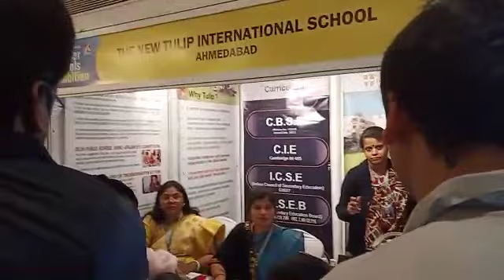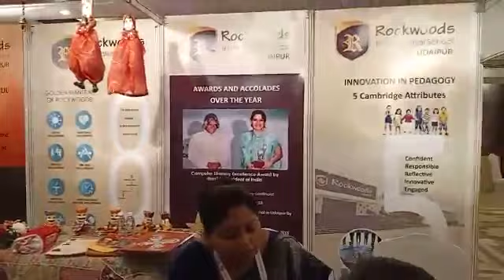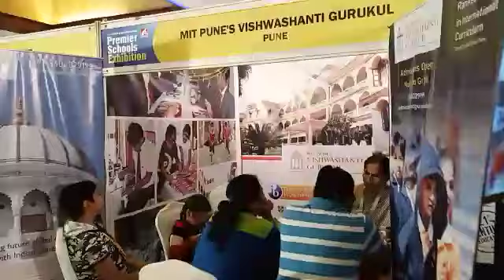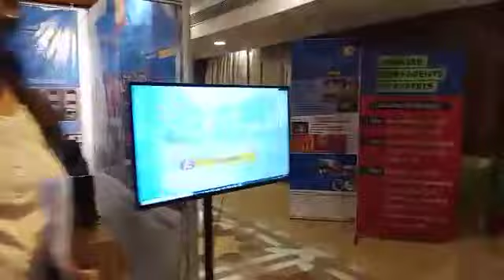Premier Schools Exhibition, Ahmedabad